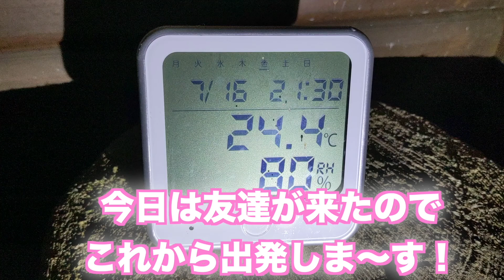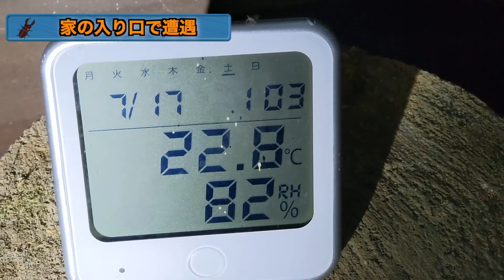超特大ミヤマクワガタ発見‼︎激レアクワガタ大量発生で大興奮‼️バケモノミヤマGET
動画見たくださりありがとうございます！！！
カブトムシ、クワガタみなさんは好きですか？？？

子供から大人まで昆虫採集楽しめるような動画をアップしていくので